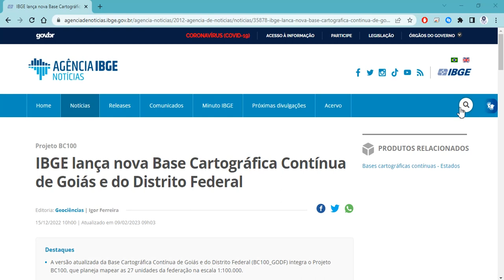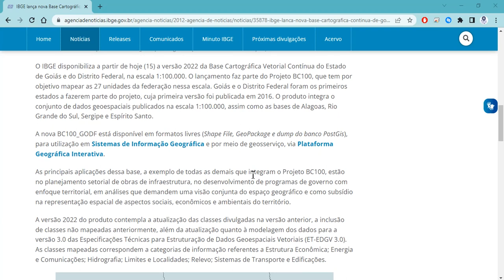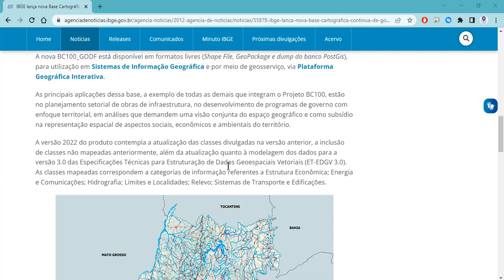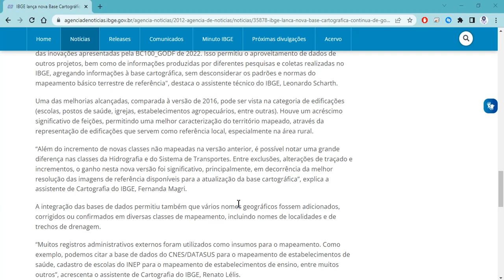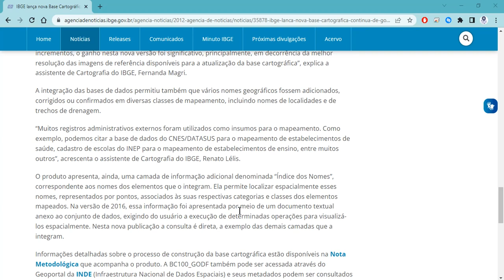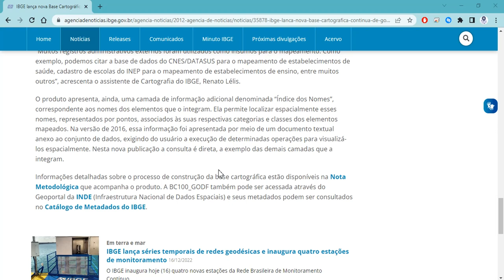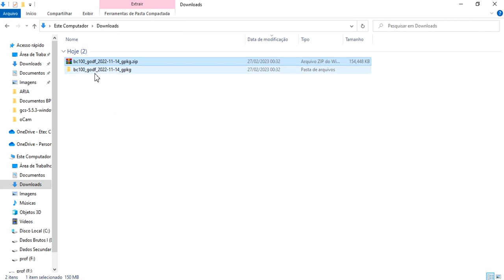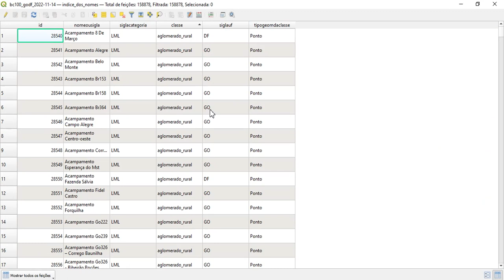IBGE lança base cartográfica em 1:100.000 de GO e DF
IBGE lança nova Base Cartográfica Contínua de Goiás e do Distrito Federal

Notícia de 15/12/2022